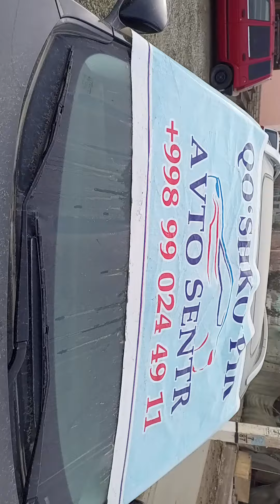коболт сотилды. 990244911